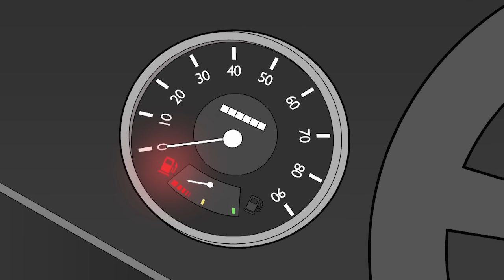Jackpot Bean | Funny Clips | Mr Bean Cartoon World